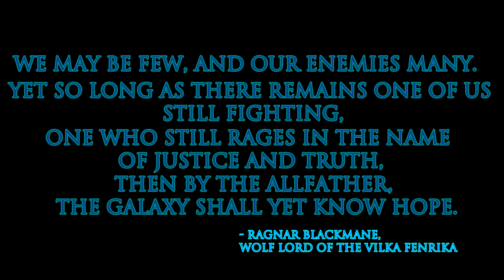WH40K: Parting of the Ways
This is a Fan Tribute of "Parting of the Ways" aduio drama by black library and written by Chris Wraight

Abandoned by his primarch and left to lead the Space Wolves into an uncertain future, Bjorn the Fell-Handed is amongst the greatets of the sons of Russ. But even legends must fall, and when Bjorn meets his end on a distant world, his body broken beyond repair, his brothers battle to save him and he remembers the events that brought him to this place... and realizes his destiny.

Art:

Horus Heresy: Prospero Burns book cover

Space Wolves Codex Cover Art published by Black Library

The horus heresy book vision of heresy updated by RAFFETIN

the emperor's elite the legio custodes  by Jake Murray

The Horus Heresy Book 1 Horus rising by RAFFETIN

Bjorn the Felhanded by Jon Sullivan